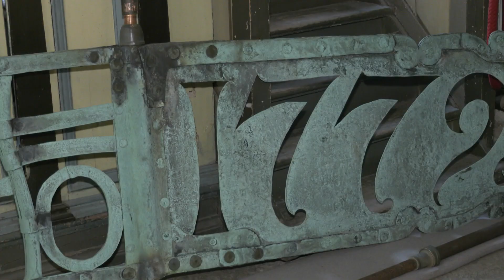29.03.2022 - Tallinna Toomkiriku tornimuna ja tuulelipp toodi kirikusse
Jaanuaris remonti läinud Tallinna Toomkirikus vahetatakse välja tornikiivri katteplekk ning tehakse korda ka sõjaaegsete kuulitabamustega  tornimuna ning kiriku tuulelipp.
Veel enne tornitippu paigaldamist saame neid iludusi ka teile näidata. Üllatusena tuli remondi käigus välja ka põnev ajakapsel.